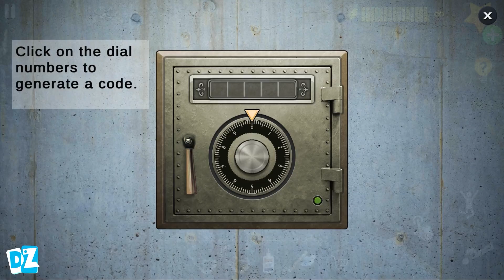Scary teacher 3d new update new levels android gameplay